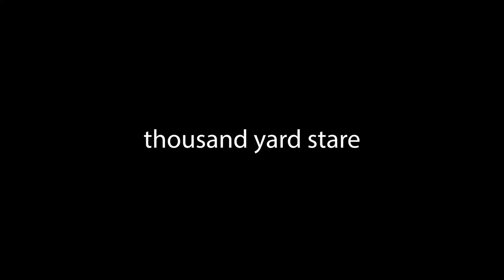thousand yard stare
thank you @mrgluzzo for epic music

thanks for watchin plz share and sub